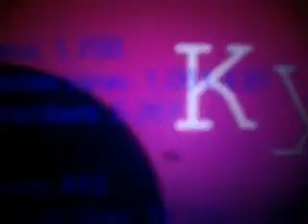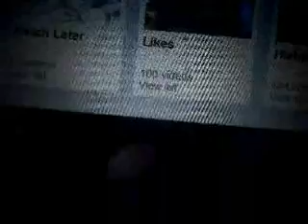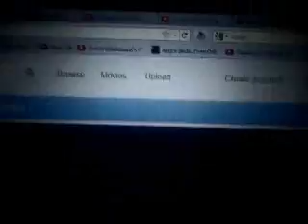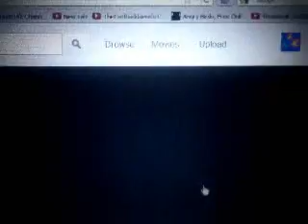Quady Got 80000 Video Views